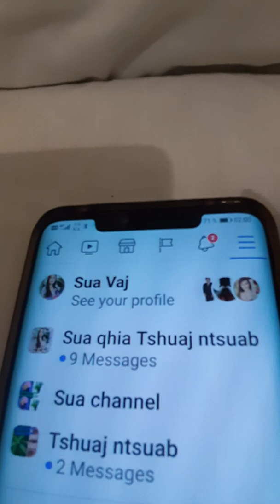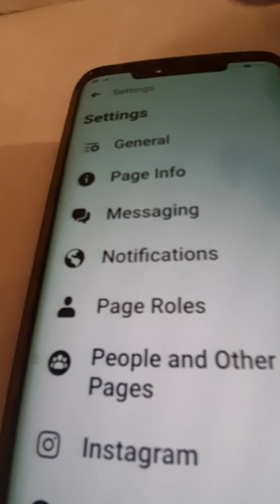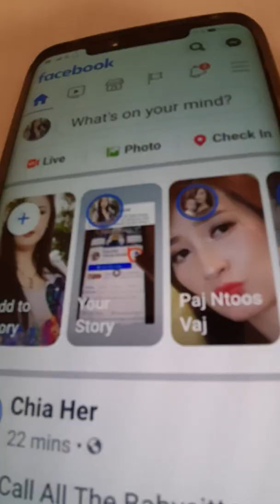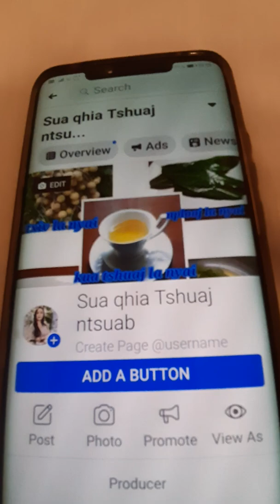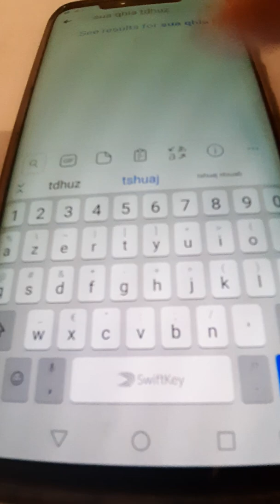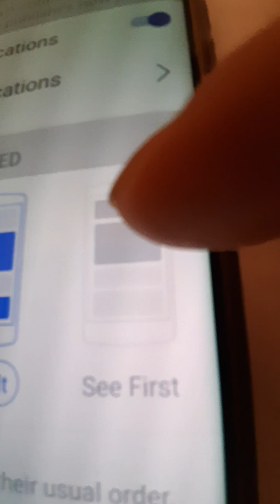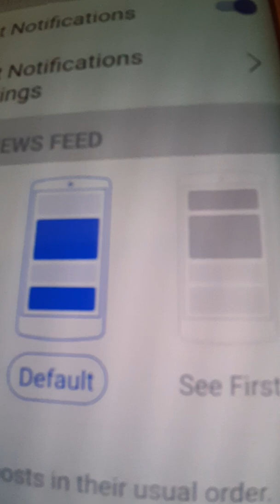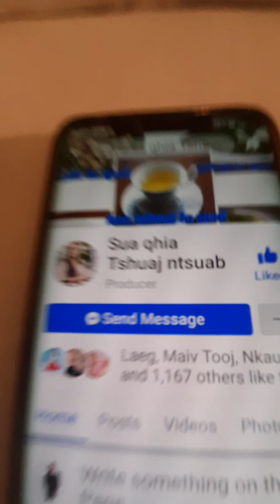qhia delete pages Facebook tawm